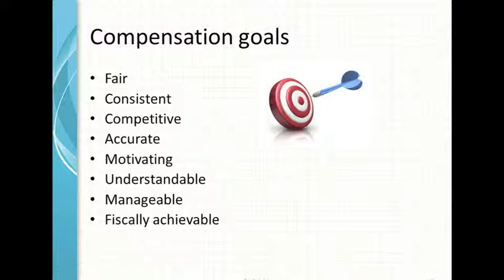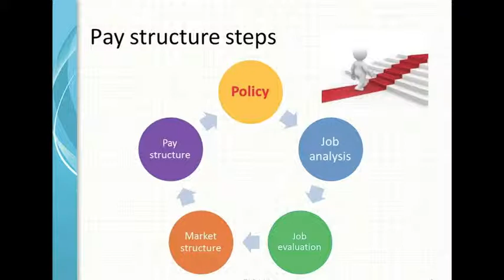Creating Competitive Pay Structures Preview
Join Wes Pruett, as he provides you with the tools to develop or update your current base pay plan. He will explain the fundamentals of market pricing, compa-ratio, grades, and ranges to give your organization the means to build a competitive and effective pay structure.